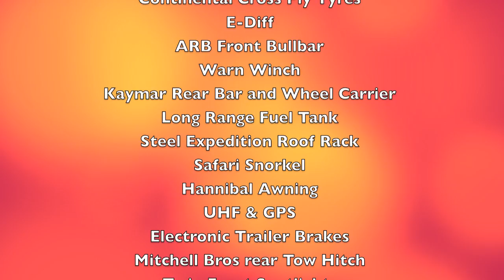Land Rover Discovery 4 Official Offroad Test.mov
The Misadventure Crew put the My11 Discovery 4 through its paces in a variety of offroad challenges on standard road tyres to see just how capable this Landy is, straight off the showroom floor.